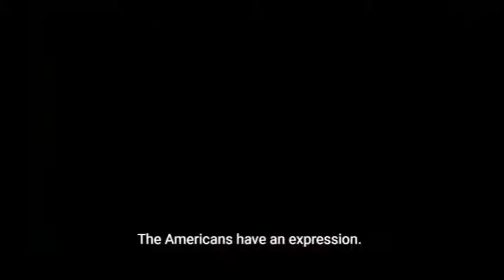Iran's leader Khamenei: on the poisonous 'negotiations' with the USA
From Khamenei.en at Instagram, 3 August 2021